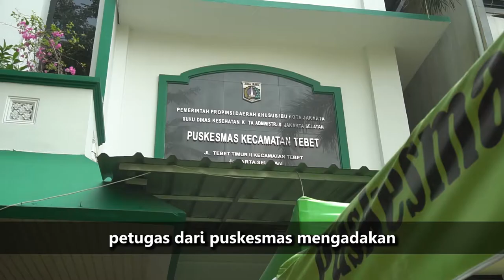Pandemi Covid 19: Ekonomi Terpuruk, Gizi Pun Memburuk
Efek pandemi tak hanya membuat korban berjatuhan,  namun membuat perekonomian sebagian warga terpuruk.  Salah satunya Ibu Suminati.

Raut kecemasan terlintas di wajahnua kala menatap sang buah hati,  Anggre. Pasalnya pandemi membuat dirinya kelimpungan dan terpaksa menjatah kebutuhan susu Anggre.

Kadang ia tak sampai hati harus mengurangi jatah susu sang kecil. Dalam benaknya,  ia berpikir,  bagaimana masa depan Anggre jika gizi yang ia berikan tidak seimbang?

Masih banyak Anggre-Anggre lain di masa pandemi. Mereka butuh nutrisi yang mencukupi baik untuk masa pertumbuhan maupun meningkatkan imun.

Sahabat Wakaf, Sedekah Kemanusiaan LawanCovid19 Kuatkan Indonesia BWA masih berlanjut.

Kali ini,  BWA mengajak Sahabat Wakaf untuk membantu menyediakan susu balita bagi balita-balita yang terkena efek pandemi dan butuh nutrisi seimbang dan rutin.

Yuk bantu dengan salurkan sedekah ke rekening berikut:

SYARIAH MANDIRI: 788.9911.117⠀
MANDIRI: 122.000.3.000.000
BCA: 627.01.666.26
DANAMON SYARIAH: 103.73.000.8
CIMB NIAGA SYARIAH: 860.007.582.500